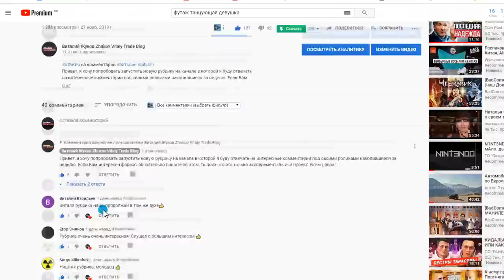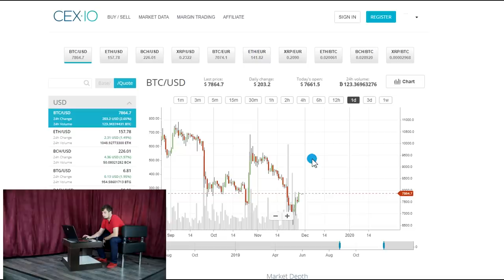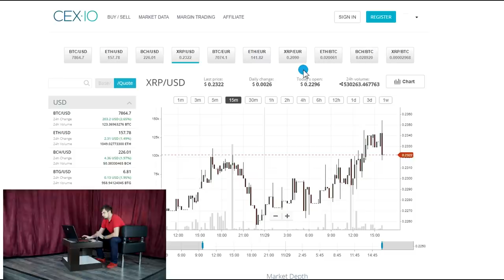💥 ВЕРЮ – НЕ ВЕРЮ 💥 BITCOIN РАЗВОД ИЛИ РАЗВОРОТ прогноз биткоин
В этом выпуске разберем сложившуюся ситуацию на криптовалютном рынке .
---МОЙ INSTAGRAM С ТОРГОВЫМИ РЕКОМЕНДАЦИЯМИ---